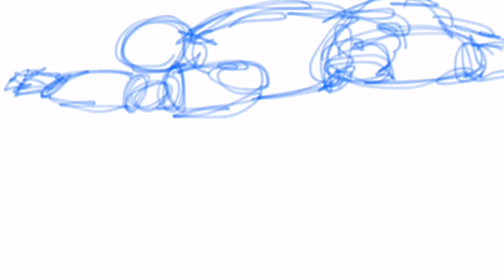The best thing I have ever animated tbh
This is my peak rn

Uh it's still not finished yet but I am proud of how it's current state is.

I really liked the kick combos 😮‍💨